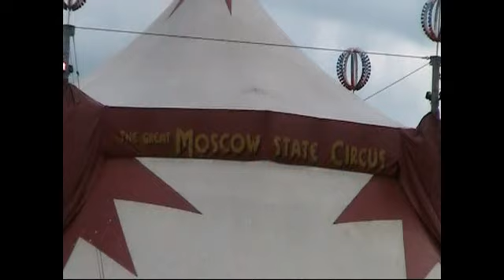Summer Fun Trailer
Trailer For Our Week Away In Romney (Dymchurch)